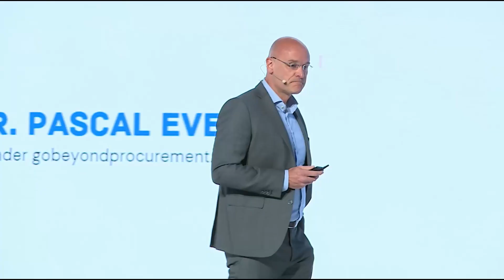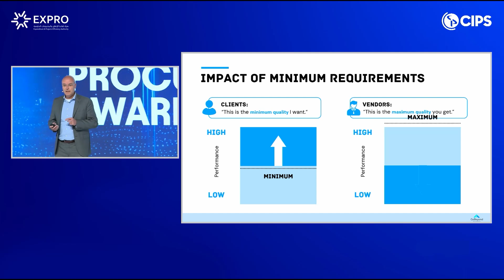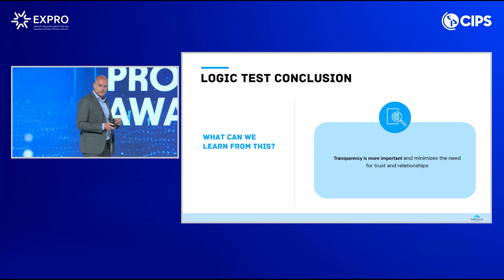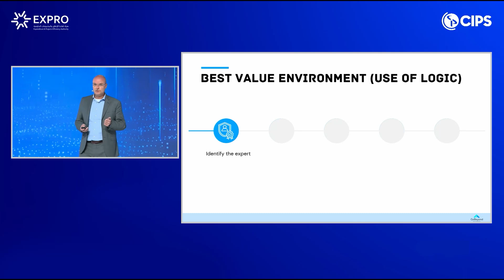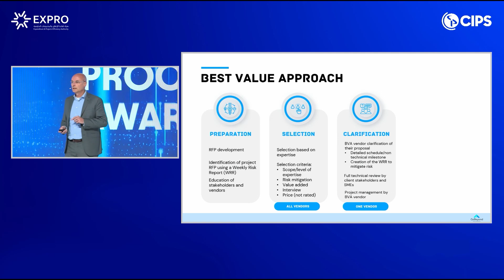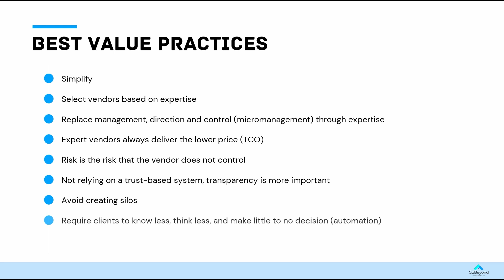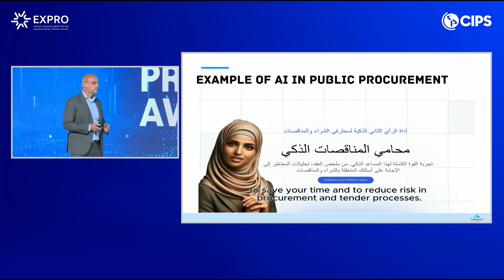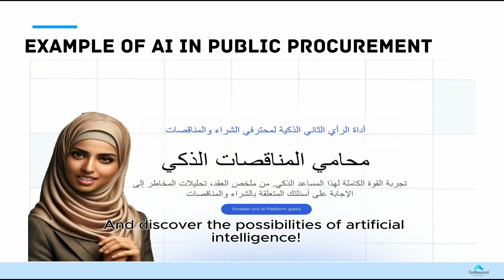Best Value Approach & AI Fueled by people, data driven procurement